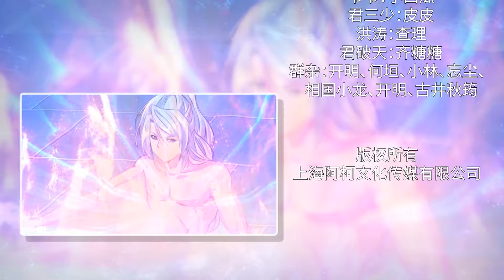至尊无双 绝世杀神 第9集 ENGSUB Supreme Warriors S1 EP09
太古神通，震慑千古万界。无敌金身，镇压诸天神魔。邪灵狂刀，斩尽九幽苍穹。一个出身寒门的少年，却拥有令人发指的恐怖战力，凭借一己之力，血杀十万里，霸绝八荒.
Immemorial supernatural powers have shocked the world through the ages. The invincible golden body suppresses all gods and demons. The evil spirit's frenzied sword cut all the sky. A young man from a poor family, but possesses outrageous and terrifying combat power. With his own power, he has killed hundreds of thousands of miles and dominated the world.